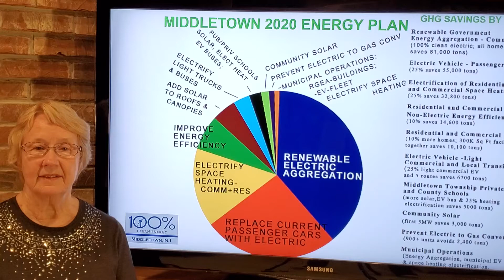Green Team 2020 Earth Day 30sec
Pat Miller describes a way a household can eliminate more than half of the household's green house gas emissions